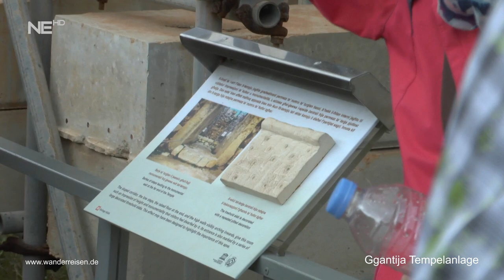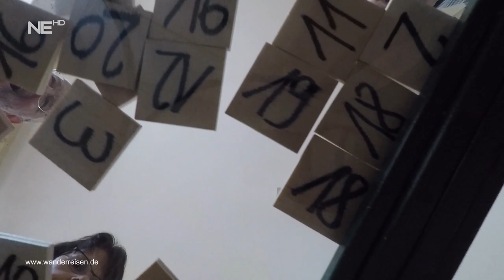Wandern mit Schorsch - Malta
Wanderreise Maltesische Inseln - Malta, Gozo, Comino.
Oktober 2017
wanderreisen.de / Schreiner und Stein Reisebüro
Prima Film von Norbert Brunner